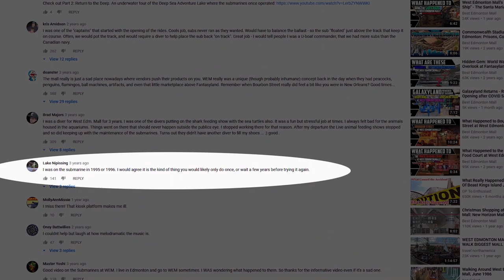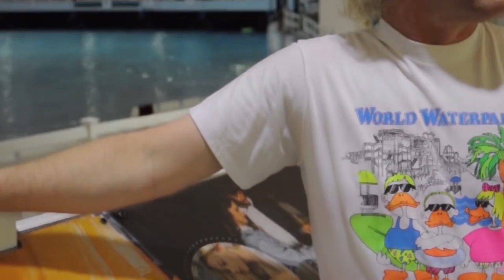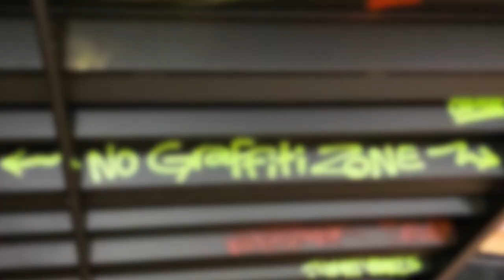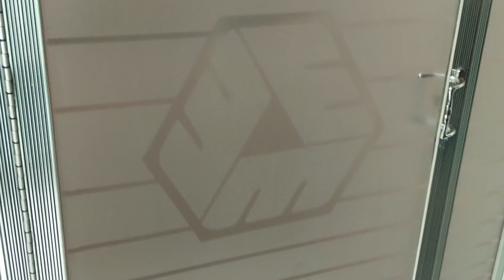Racing at DRIVE! Go Karts at West Edmonton Mall - VLOG feat. 'Lake Nipissing' - Best Edmonton Mall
Lake Nipissing has visited West Edmonton Mall EVERY YEAR since 1987! That's 33 years in a row! But today, he experiences something new: DRIVE! Racing Karts at WEM. (I normally don't do vlog-style videos, so... take it easy on us this time! XD )